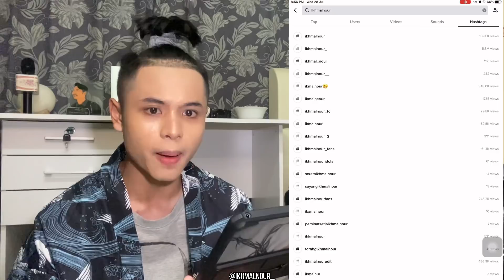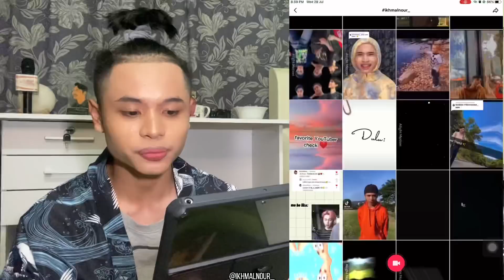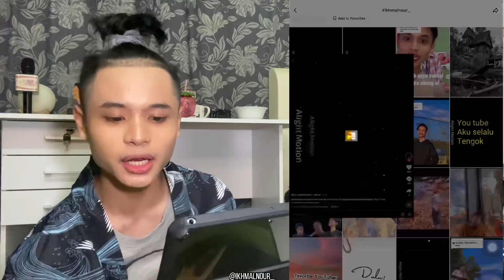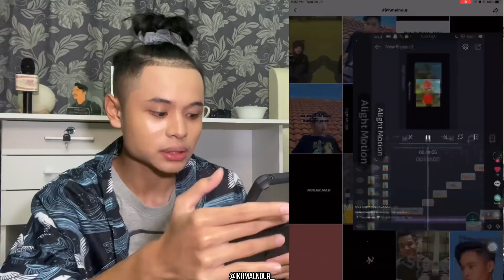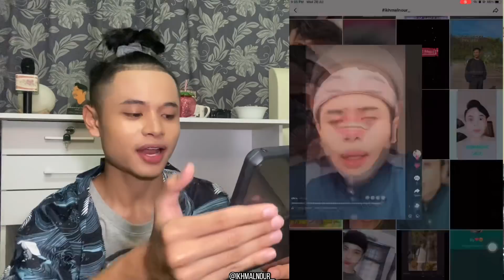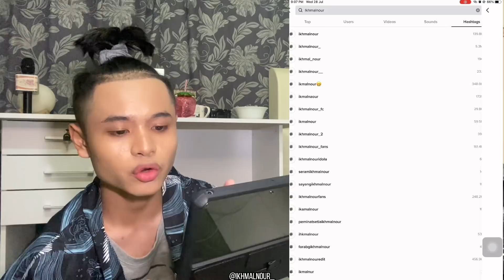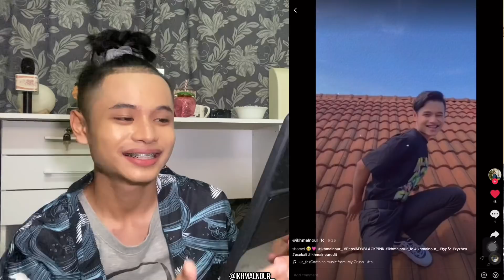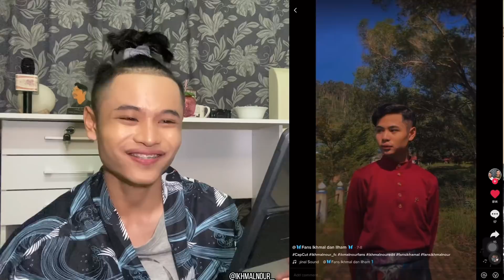AKU REACT VIDEO FANS EDIT DEKAT TIKTOK 😱😳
Hye Guys! Welcome back ❤️ Hope korang enjoy☺️